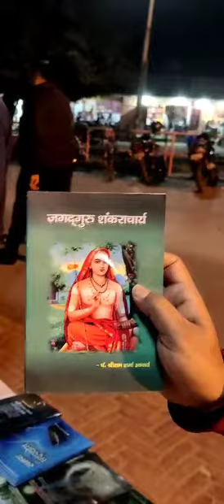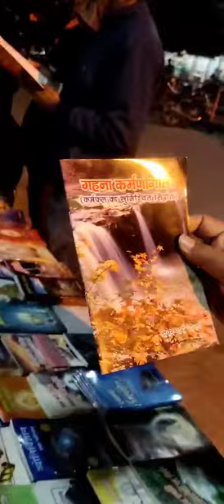आइए जानें इन्होंने कौन सी पुस्तकें लीं!(2)